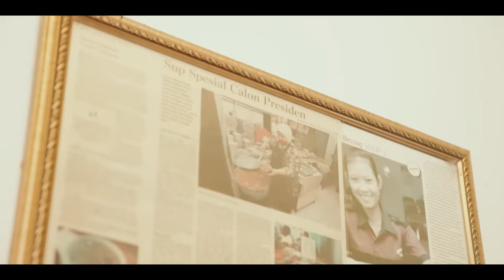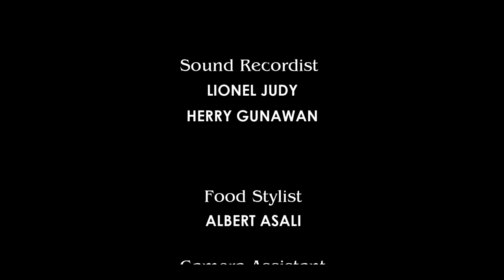S2-Episode 7- Mengenal Pecak Ikan, Gabus Pucung, & Sop Daging. Hidangan Khas Tanah Betawi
Meskipun mungkin sudah sekian lama menjadi ‘warga’ Jakarta, sudah pernahkah mencoba menu khas Betawi ini? Pecak Ikan, Gabus pucung, Sop daging ditambah perkedel, dimakan hangat hangat, dijamin nikmat. Terbukti Chef Juna dan Chef Renatta mengakui rasanya yang sedap, menyegarkan, dan ‘comforting’.

Kemana aja mereka eksplor menu menu ini, yuk langsung nonton, episode 7, hanya di YouTube channel kisarasa!

Dailybox Group Presents

KISARASA

Starring:
Juna Rorimpandey & Renatta Moeloek

Director:
Cianicolay

Executive Producer:
Kelvin Subowo
Juna Rorimpandey
Renatta Moeloek

Producer:
Alika Capri

Created by Jadefifty Productions